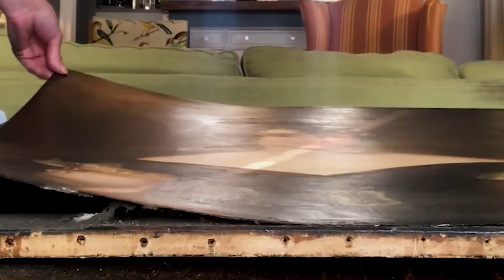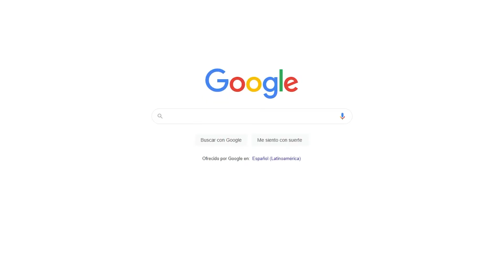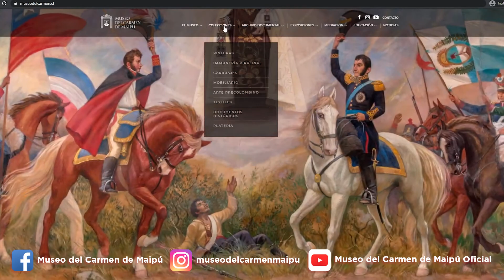La Lupa del Museo del Carmen - Una interesante restauración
En este capítulo de la Lupa del Museo del Carmen, nos detenemos a observar parte del trabajo que realizan los restauradores. Su necesaria y exhaustiva labor nos permite disfrutar de los objetos que conservan los museos y descubrir los secretos que guardan. Acompáñanos.